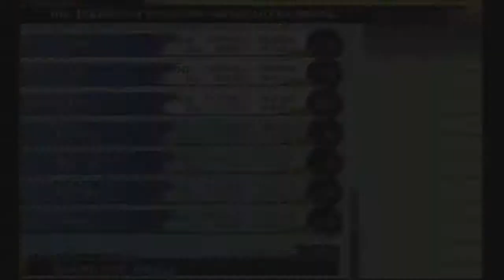[GER] Let's Play Final Fantasy X - Part 89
Große Höhle, böse Gegner.

Noch bösere Gruppe.